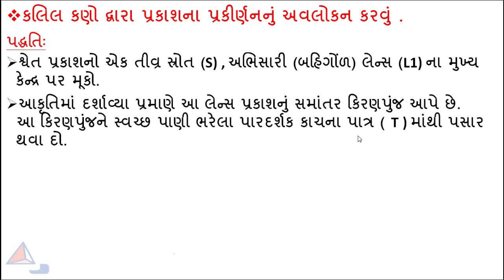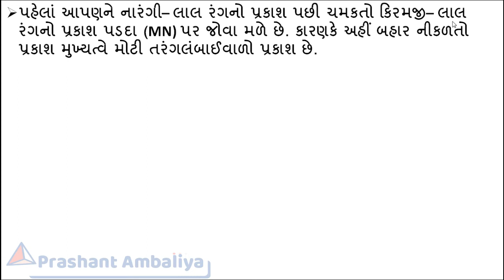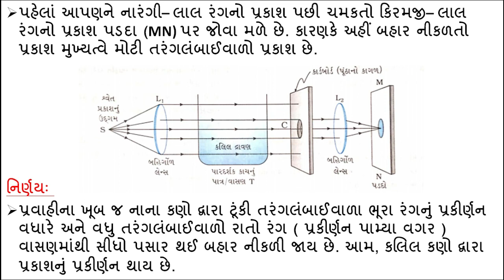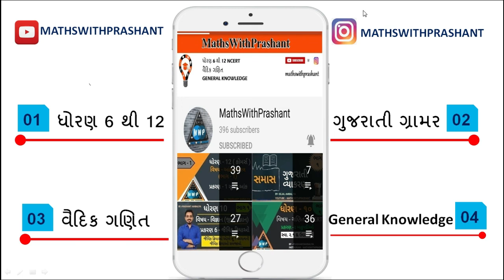STD 10 SCIENCE CH 11 | માનવઆંખ અને રંગબેરંગી દુનિયા | STD 10 SCIENCE CHAPTER 11 | MATHSWITHPRASHANT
ધોરણ 10 વિજ્ઞાન - જીવ વિજ્ઞાન- પ્રકરણ -7 નિયંત્રણ અને સંકલન
ધોરણ 10 વિજ્ઞાન જીવ વિજ્ઞાન - પ્રકરણ - 6 જૈવિક ક્રિયાઓ
Nutrition in amoebae and paramecium
જૈવિક_ક્રિયાઓ_એટલે_શું?અગત્યની જૈવિકક્રિયાઓસમજાવો
- દરેક સાવલના જવાબ આકૃતિ સાથે એકદમ જ સરળ ભાષામાં છે.